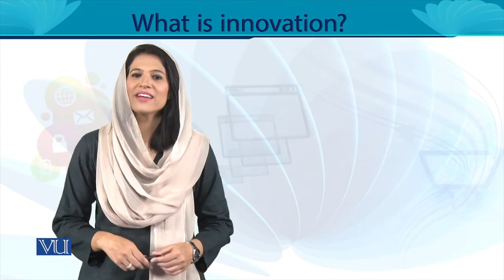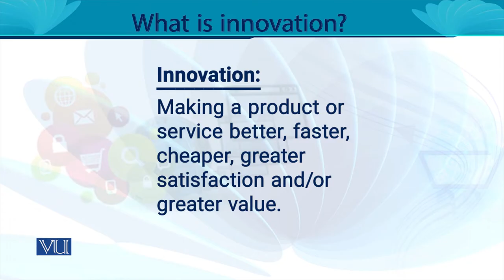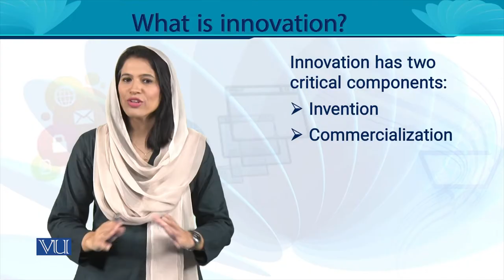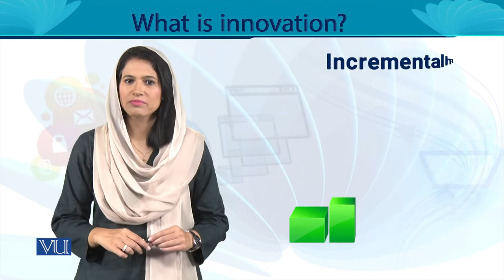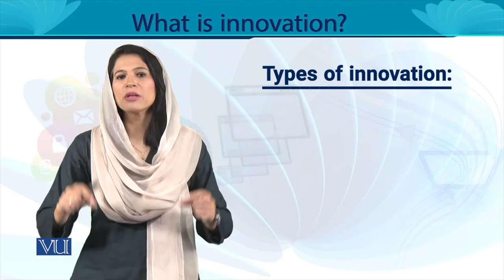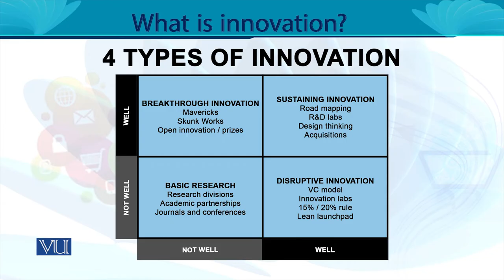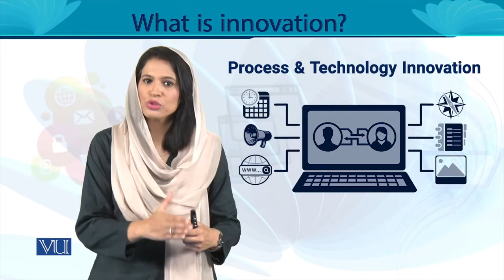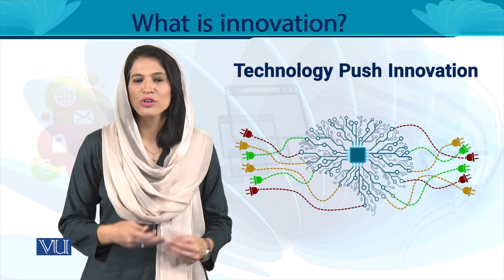What is Innovation? | Entrepreneurship | MGT602_Topic070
MGT602 - Entrepreneurship
Topic070 - What is Innovation?
By Ms. Noreen Zahra